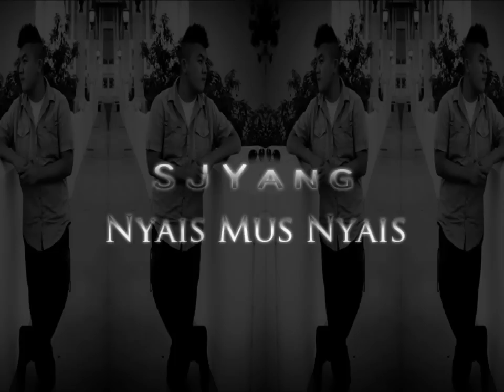SJYang - Nyais Mus Nyais (FULL SONG)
This is one of my original i wrote. Enjoy